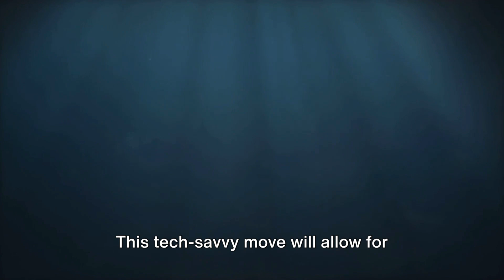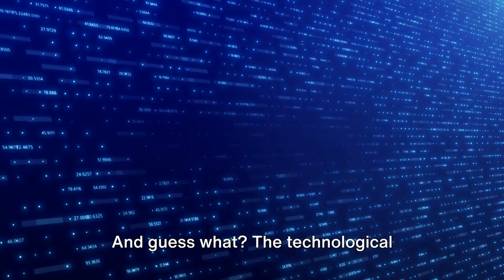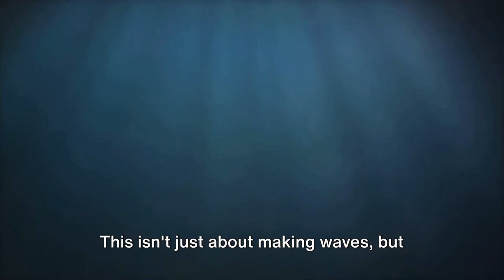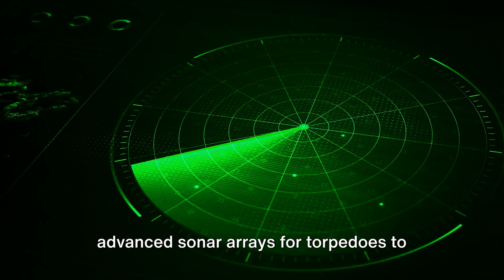Undersea Revolution: US Navy's Tech Upgrade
Prepare to be amazed by the incredible technological advancements taking place beneath the surface of our oceans. The US Navy is spearheading a remarkable undersea revolution that promises to revolutionize naval warfare as we know it. With cutting-edge technology and innovative strategies, these upgrades are not only enhancing the Navy's capabilities but also ensuring the safety and security of our nation's waters.